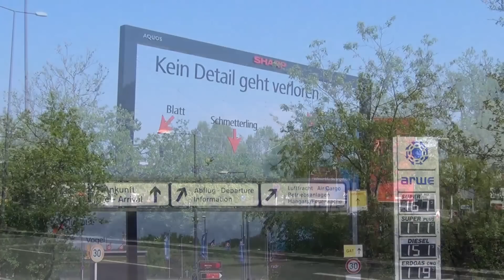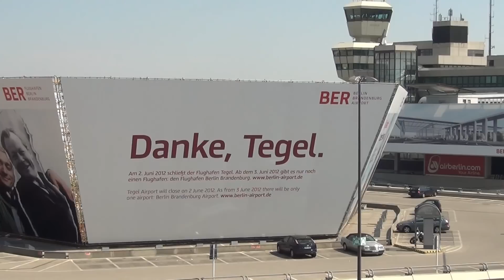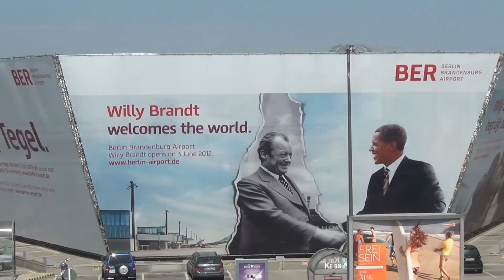01.05.2012 - Flughafen Tegel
Flughafen Tegel • Otto Lilienthal • TXL

Der Flughafen schließt am 02.Juni 2012. Diese Aufnahmen entstanden am
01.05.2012. Auf Musikuntermalung wurde bewußt verzichtet!

Bemerkenswert ist auch die Situation bei ca. 3:00 mit dem Bodenpersonal... .

| 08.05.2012 Und wieder einmal wurde die Eröffnung vom BER verschoben.